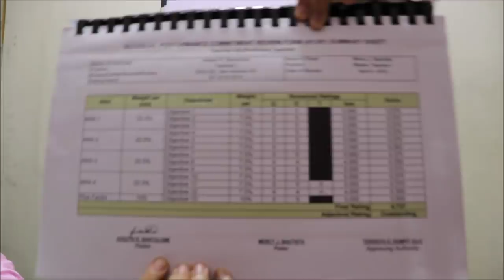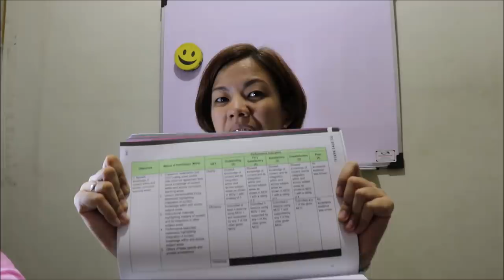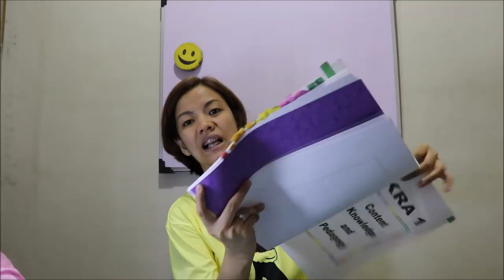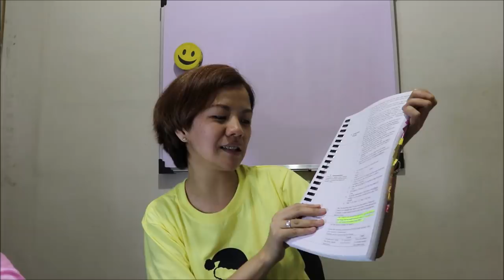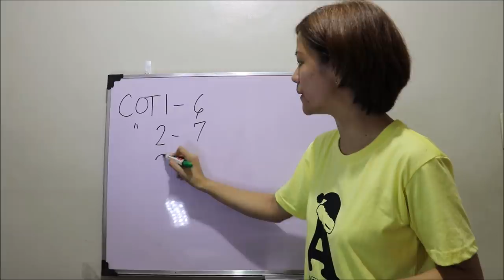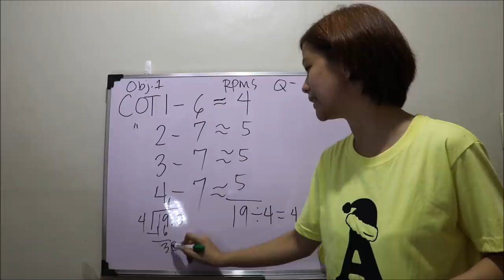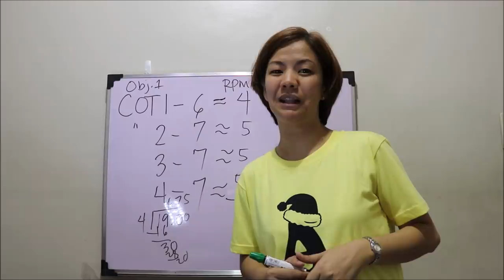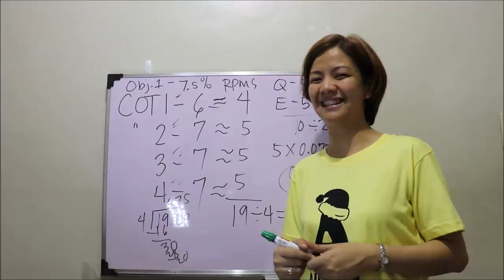RPMS-PPST Objective 1. Paano ako magco-compute?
This video intends to help my co-teachers in public schools to better understand the RPMS-PPST.

This episode is all about Objective 1: applies knowledge of content within and across curriculum teaching areas.

Questions like "How do I address Objective 1?" "How do I organize my portfolio?" "How do I compute for my portfolio rating?" "What documents do I need?" will be answered. Happy working! :)